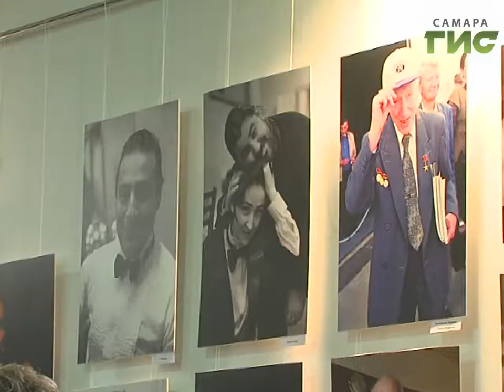Жизнь в кадрах. Самарский фотограф Сергей Баранов отметил своё 70-летие персональной выставкой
Жизнь в кадрах. Самарский фотограф Сергей Баранов отметил своё 70-летие персональной выставкой в галерее "Вавилон". Посетителям открылись кадры, которые долгое время были неизданными.